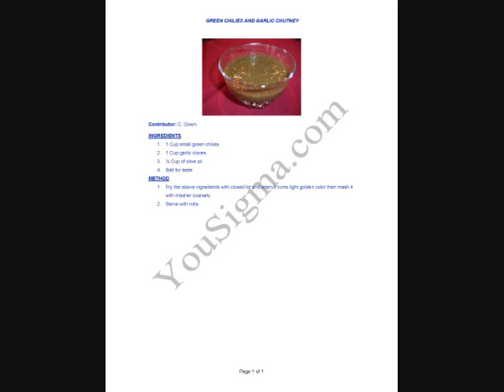Green Chilies and Garlic Chutney (Indian Recipe)